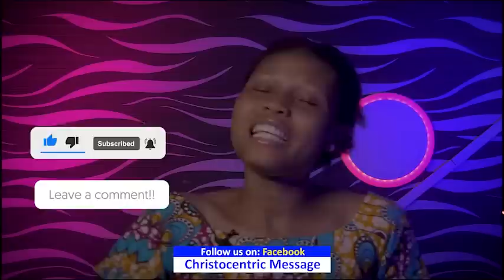WEDNESDAY SECRETS, 10TH AUGUST 2022 - APOSTLE JOSHUA SELMAN | Commanding Your Morning